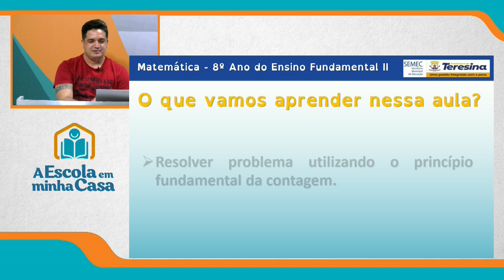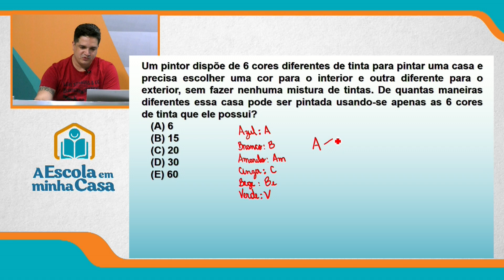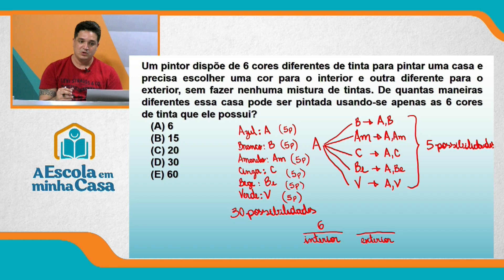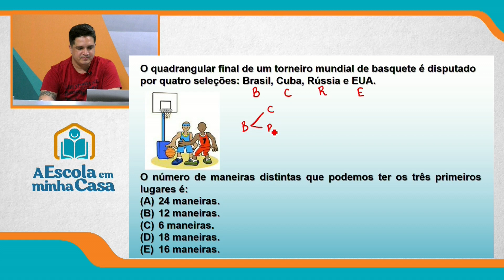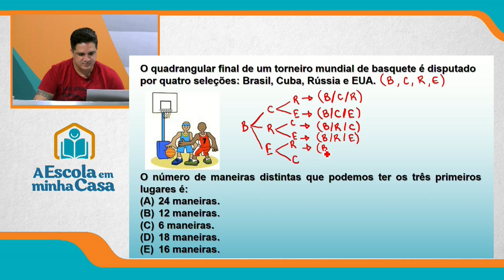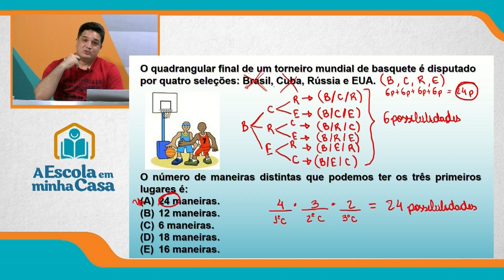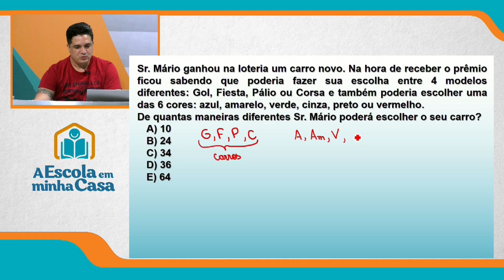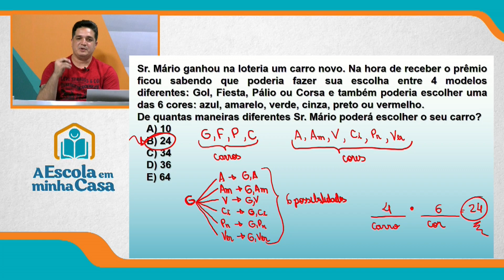8º ANO - AULA 2 - QUARTA-FEIRA - 08 DE SETEMBRO DE 2021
Ensino Fundamental: 8º ano
Disciplina: Matemática
Conteúdo: Princípio fundamental da contagem
Professor: Raphael Ramon